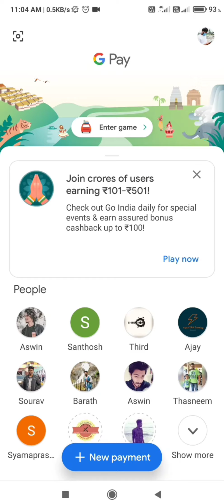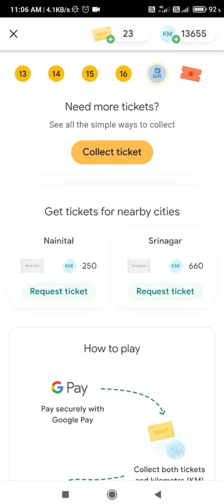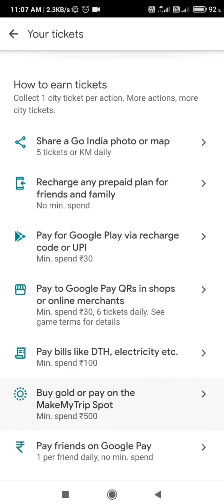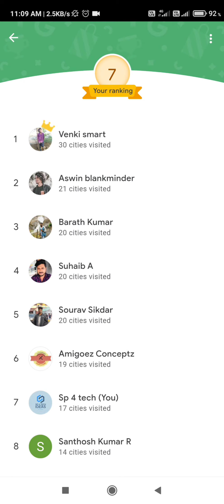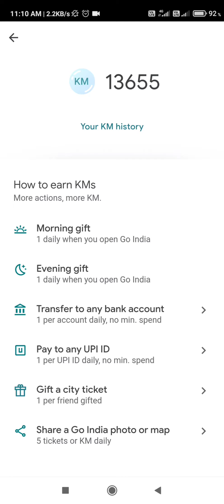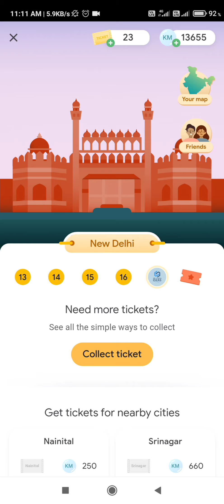Google pay go india free tickets | free giveaway | how to pay go india game | malayalam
google pay ;;

Join me in visiting all cities in the Go India game & earn a reward up to ₹501

I'm looking for the Bastar ticket, do you have it with you?

I'm looking for the Goa ticket, do you have it with you?